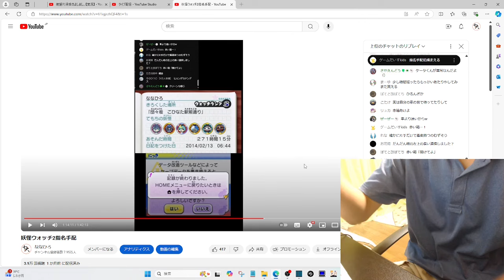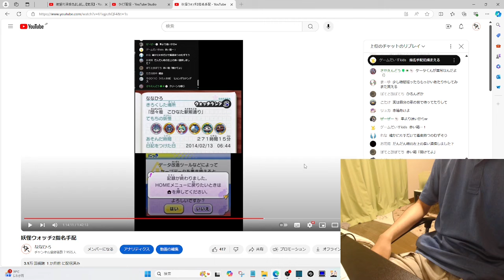指名手配妖怪が一向に出没しない理由がとうとう判明【まさかの】